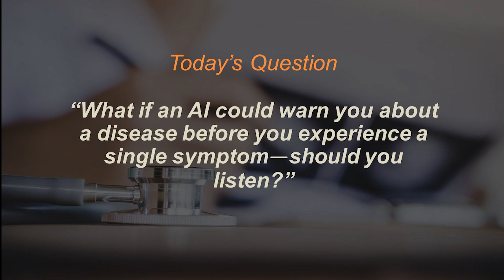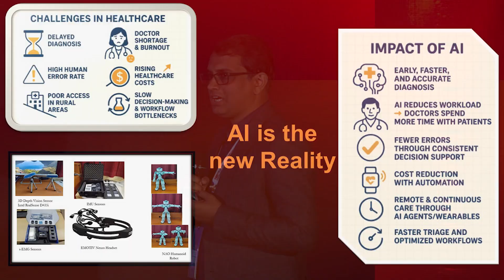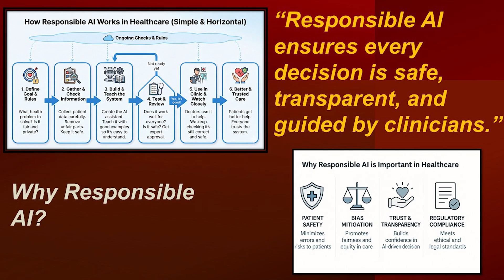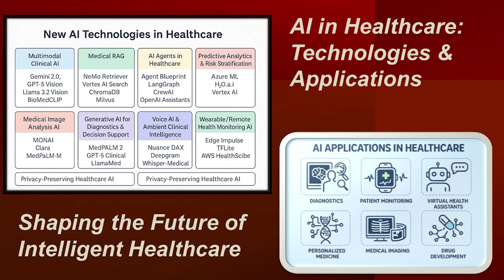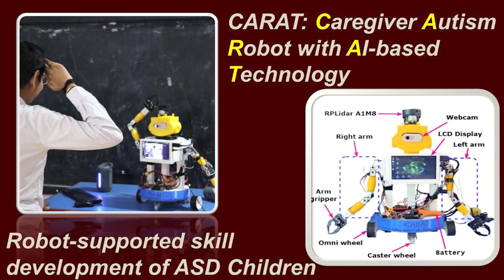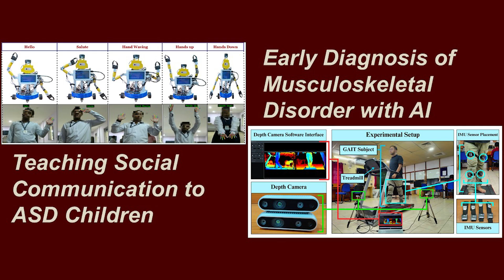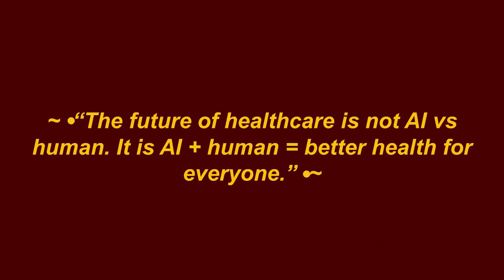Redefining Modern Healthcare with Responsible AI | Dr. Anup Nandy | TEDxKanke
Dr. Anup Nandy highlights the importance of responsible AI in reducing doctor shortages and diagnostic errors. Through innovations such as the CARAT robot for autism care, he emphasizes that the future of healthcare depends on collaboration between humans and AI. Dr. Anup Nandy is an Associate Professor and the Head of the Centre for Automation Technology at NIT Rourkela, standing at the forefront of "Human-Centric AI." A recipient of the prestigious JSPS Fellowship (Japan), the NVIDIA GPU Grant, and the recent SPARC Award (2025) from the Ministry of Education, Dr. Nandy is decoding the human experience through technology. His research spans Human Gait Analysis, EEG-based cognitive computing, and Human-Robot Interaction. having represented India as a Young Scientist at the BRICS Conclave, he collaborates with global universities in Tokyo and Seoul to build AI that doesn't just process data, but understands human movement and emotion. This talk was given at a TEDx event using the TED conference format but independently organized by a local community.